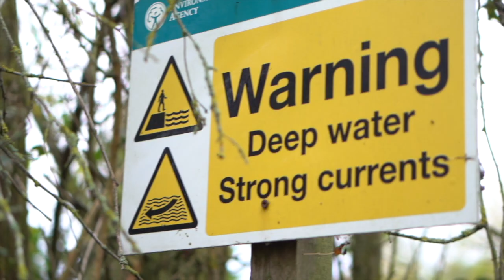Secret society series Lake X (Trailer)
Welcome to the trailer for:
SERIES 1: SECRET SOCIETY
EPISODE 1: LAKE X
 Check out how he angles this 400 acre pit and river filtration system over the last decade battling his way through huge weed beds, washed up snags such as whole trees, kayaks, barrels, safes and more.
See how he cuts back swims and approaches the unapproachable waters all whilst staying out of sight due to the uncertainty of permission to be there!

SECRET SOCIETY
An insight into how the urban side of angling goes down behind the eyes of all your syndicates, pay lakes, circuit waters and angling clubs. The side of fishing that doesn't get the air time it deserves for the energy that goes into this style of angling.

A PRODUCT OF URBAN ANGLING.